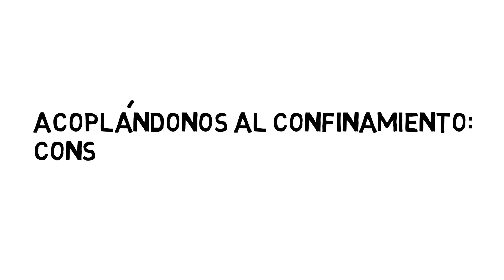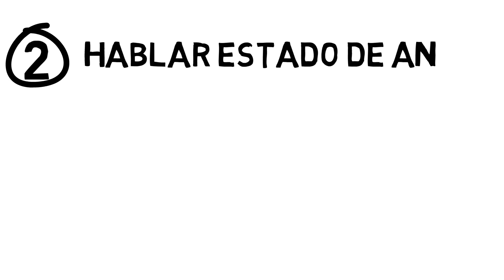RECOMENDACIONES PARA EVITAR INSOMNIO | CONFINAMIENTO COVID_19 Coronavirus | Physiociencia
RECOMENDACIONES PARA EVITAR INSOMNIO | CONFINAMIENTO COVID-19

El confinamiento por la pandemia puede producir estrés, ansiedad y alteraciones del sueño. El sueño juega un papel fundamental en la regulación de las emociones del día siguiente.

Os presentamos las recomendaciones que nos hacen Altena y colaboradores para evitar el insomnio basadas en un enfoque cognitivo comportamental.

Esperamos que os gusten y que os sean de utilidad!!

Al final del vídeo aparece una sorpresa que os tenemos preparada para la semana que viene para aquellos que os interese el campo del sueño...